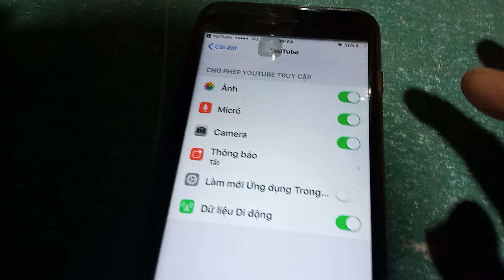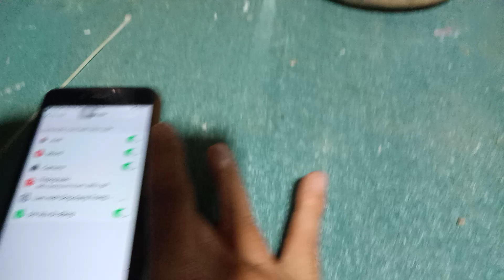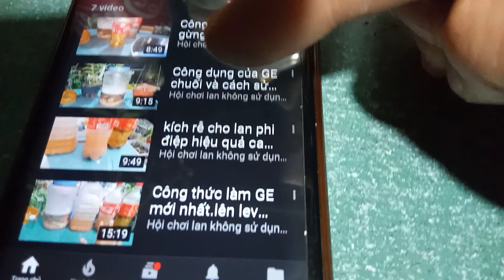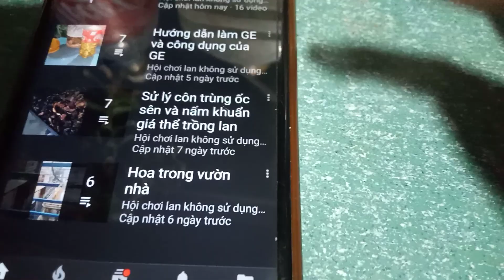Kinh nghiệm cho người mới chơi lan.Lịch tưới định kỳ bộ tứ GE và đôi lời tâm sự